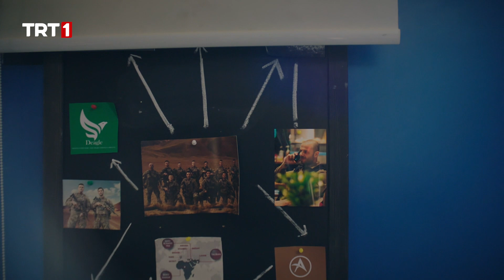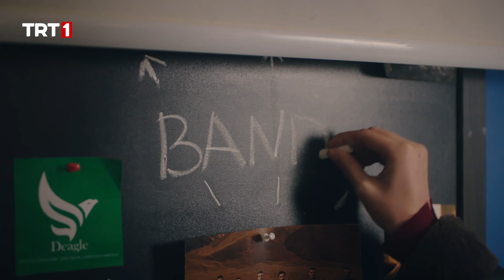Ali ve Nadia Kafa Kafaya Verdi - Al Sancak Özel Sahneler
‘Al Sancak’ın başrollerini Uğur Güneş (Ali) ve Gülsim Ali İlhan (Nadia) paylaşıyor. Dizide ayrıca; Uğur Güneş (Ali), Gülsim Ali İlhan (Nadia), R.Aybars Düzey (Selim), Emre Dinler (Cengiz), Cem Kurtoğlu (Sacit), Ahmet Yenilmez (Çelebi), Funda İlhan (Elizabeth), İdris Nebi Taşkan (Aras), Gözde Türker Güler (Aslı), Ahmet Olgun Sünear (Selçuk), Melih Özdoğan (Sabri), Tezhan Tezcan (İsmail), Ömer Faruk Aran (Bora), Murat İnce (Mustafa), Fatih Gühan (Süleyman), Çağlar Sayın (Hüseyin), Suna Ayar (Büşra), Eslem Akar (Sedef) Asuman Çakır (Muazzez), Tutku Damla Aygan (Lilith) gibi başarılı isimler rol alıyor. Al Sancak dizisinin senaryosunu Mehmet Bozdağ, Atilla Engin, Mehmet Arı ve Selman Kılıçaslan kaleme alırken, yönetmen koltuğunda ise Günay Günaydın oturuyor.